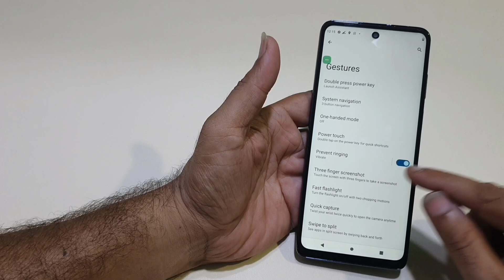Moto Edge 20 Lite Flash Lite Torch setting Gesture